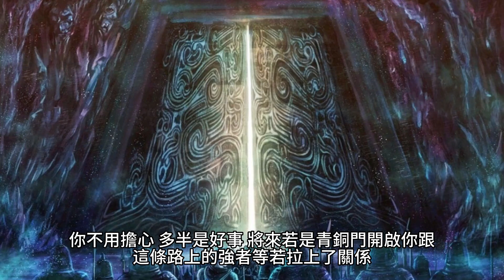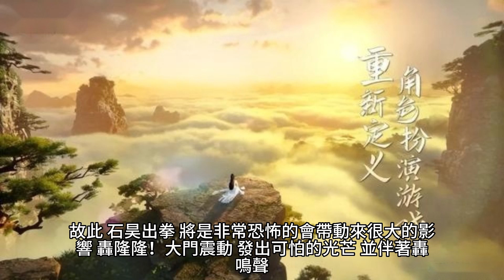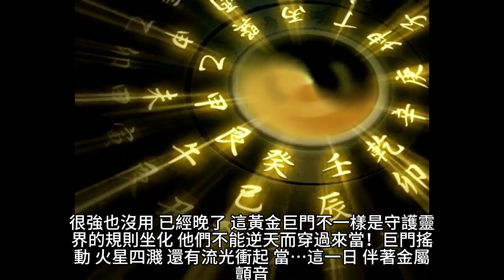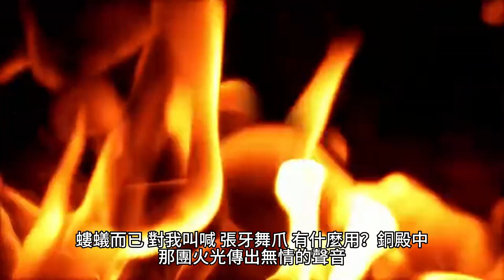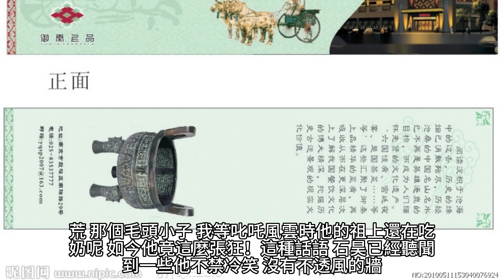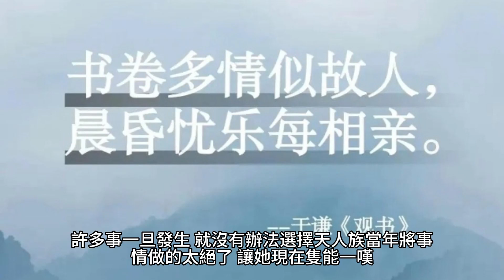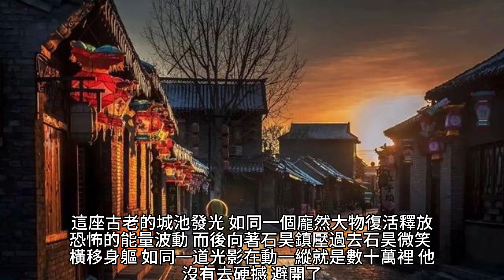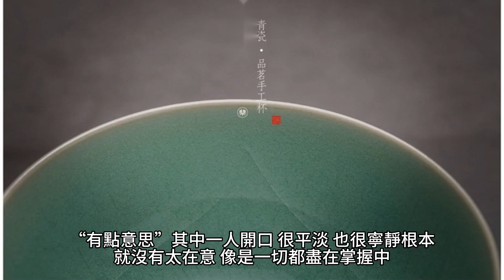{完美世界}1753~1765章 有聲字幕小說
完美世界
作者：辰東